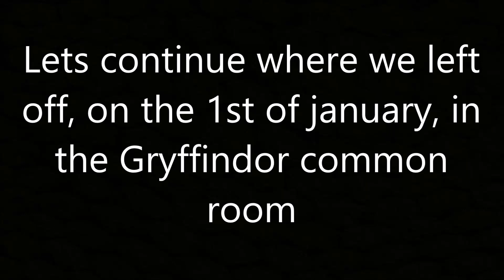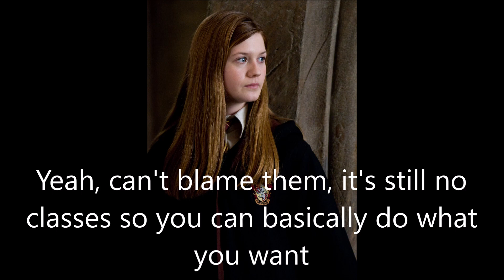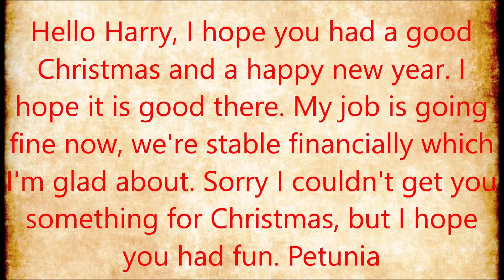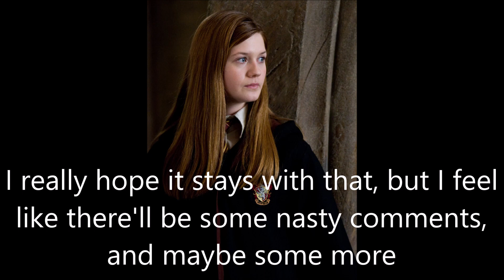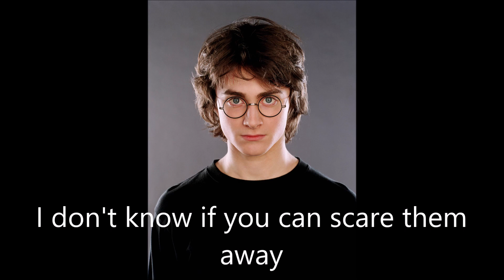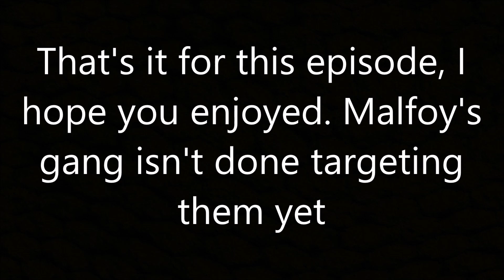Harry and Ginny - Meant to be #206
Things might happen